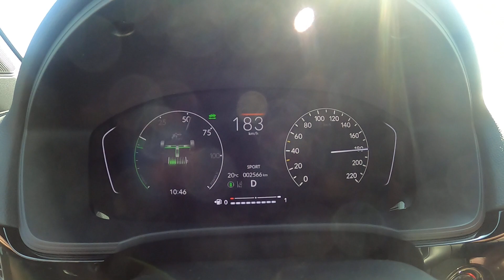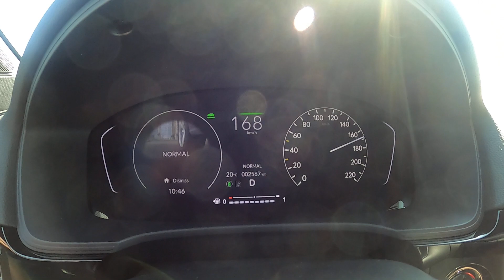Honda Civic Hybrid MY23 EU - acceleration 0-180- top speed limiter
car acceleration, top speed, POV, driving